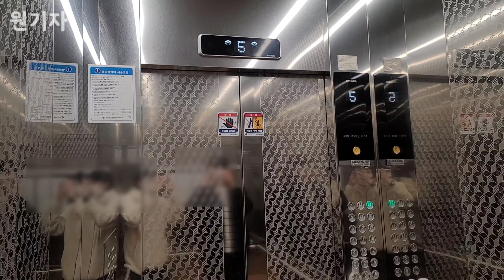[2018 WBLX1] (교체후) 경기도 안양시 동안구 무궁화코오롱아파트 현대엘리베이터 WBLX1 (710동 2호기)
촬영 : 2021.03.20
촬영기기 : 갤럭시 노트20 울트라
위치 : 경기도 안양시 동안구 동안로 11
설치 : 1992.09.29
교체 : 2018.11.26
용량 : 17인승 1150KG
형식 : 권상식-VVVF
속도 : 90m/min
모델 : WBLX1
제조사 : 현대엘리베이터(주)
번호 : 2028-106
운행층 : 1~21F
종류 : 승객용
보수업체 : 한양엘리베이터(주)

18년에 교체하였으며, 내부는 침대용마냥 안쪽으로 길쭉하게 되어 있습니다.
걍 스텐내장재에, 그래도 층표시기와 조작반에는 신경을 쓴 모습이네요.